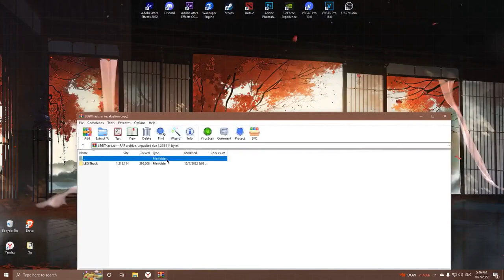🔥CSGO AIMBOT + ESP [UNDETECTABLE] 🔥 CSGO HACK 2022 🔥 FREE CSGO CHEAT 🔥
🔑Password🔑 : 12345